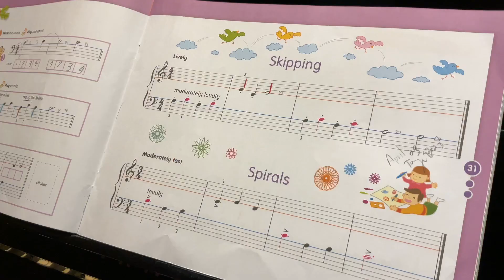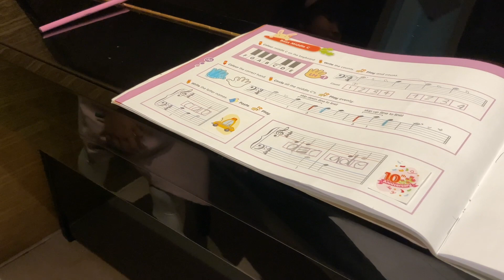Skipping Note | Tanya Piano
Enjoy my music classes and with all my music friends.